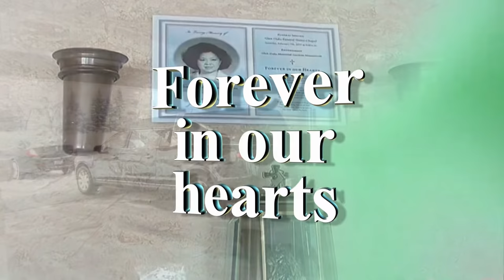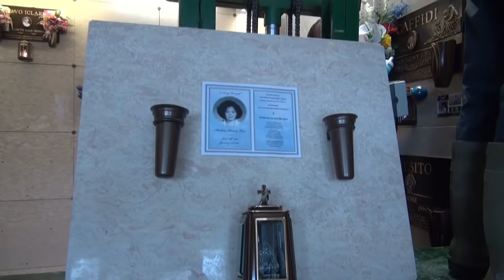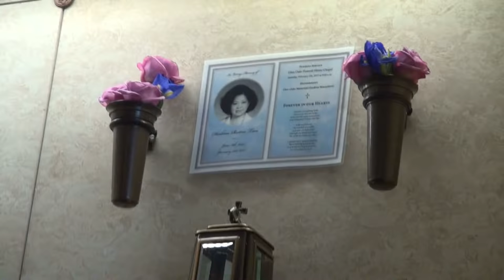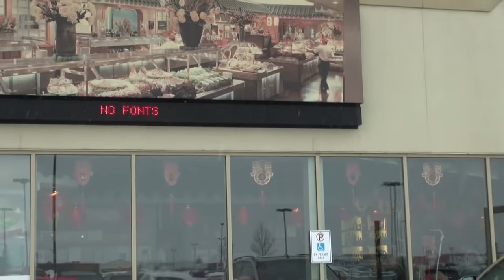Service at the Mausoleum for Alen Glen Oaks Oakville 02-07-2015